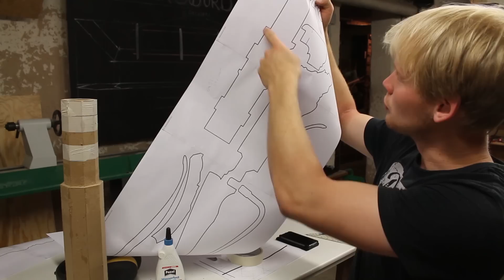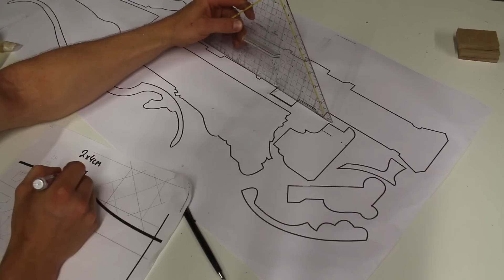Blunderbuss - #01 Minarett - RocketbeansTV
Bald heisst es: Click clack Boom